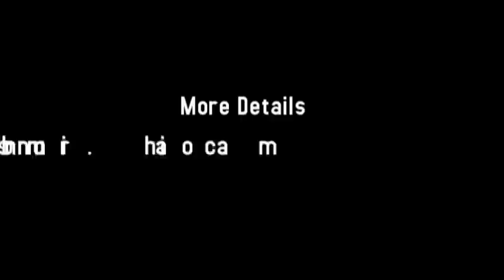INDIAN REMY HAIR INDUSTRY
We are oldest Traditional people for the Past 4 generation. carrying the Hair TRADE that is to say. We are the Pioneer of the Human Hair Industries. My grand fathers late Mr. L. Dhakshnamoorthy chetty, Late Mr. S.R chetty- hair king, Mr. T. kanappa chetty - Indian human hair Traders, Mr.T. Srinivas chetty - Jothi Export Corporation, and My father Mr. T.S. Arunachalam chetty - Royal Hair.
Our late grand father Merchants of hair Business, yalk tail Hair, Horse Hair, Angora goat hair and Human Hair. These Products are exchanged for goods in Burma, China, Tibet, Nepal, Malaysia, Rangoon, Ceylon and other parts of Asian country .

From the year 1962 the Indian Human Hair sent in small Quantity of various sizes in Bunches to Various Place like U.S.A (MIAMI) ITALY, JAPAN, and other parts of globe.In the year 1965 the Indian human hair trade had very good market through out the globe and many wig industries.
The products like single Drawn and Double Drawn in Remy and Non Remy also. Size from 2" to 4" onwrds upto 28"to 36" In the Period the Products are very good market in Hongkong, Korea, (Seoul) Japan madrid, Italy, Australia, France, Germany, U.S.A, U.K, Austria, and Gulf countries (kuwait) etc.
The INDIAN government organsied Wig India in Ambattur (Madras) this human hair trade was controlled in India (wig India) floor prices was brought and Export inspection council for quality control and also All shipments made Canalized, Through State Trading corporation of India Ltd.
There was Sudden fall in Indian Human Hair Industries when the synthetic hair came to the market. But It is not Success. In 1979 Barber cuttings (Human Hair) had very good demand this shipped in containers for Extracting. Amino Acid etc from Barber cuttings After some years this was sudden fall.

Now, In recent market single drawn and double drawn in remy and non remy we do hand Wefted,Micro Handwefted,Super Thinwefted, Machine Wefted & Etc...
We do Convert the Human Hair Black to Brown Shades, Blonde shades etc...

HAIR SIZE :. ?
COLOR :. ?

KGS :. ?

HAIR STYLES :. ?
( STRAGHT ,WAVE,CURLY,BODY WAVE,DEEP WAVE,JOACKSON WAVE, SILKY STRAGHT,, )

WIGS :. ?

• SAMPLE HAIR MINIMUM ORDER : 2 KGS
• MINIMUM ORDER : 10 KGS
• BULK ORDER IS : 100 KGS
• 100 % BEST REMY QUALITY
• 100 % INDIAN HUMAN HAIR

A.L.KISHORE KUMAR
CEO,

A.L.KISHORE'S
154,Strahans road,Pattlam,Chennai -- 600012

same day stop the hair fall ?
HAIR GROWTH HERBAL OIL

BUY WHOLESALE ( wholesale order ) BEST DISCOUNT !

50 ml : Rs 350 ...::$ 5

100 ml : Rs 650...::$ 9

200 ml : Rs 1100...::$ 16

* 120 ml : Rs 1100...::$ 16 ( Extra Regrowth Premium Oil ) *

1000 ml : Rs 5000. ::$ 72

( Care Your Hair  Minimum 120 Days )

 *All Hair Problem In  One Solution*

Beauty and Health Care Products

Shop ,
Beauty shop,
Beauty salon,
Wholesale shop
Department store
Supermarket

OR
REAL NATURAL HUMAN HAIR ATTACHMENT.
* REMY QUALITY HUMAN HAIR PRODUCTS ONLY *

HAIR SIZE ::. USD .EURO .INR
14" :: .$ 80 .€ 65. ₹ 4,400
16" :: .$ 100 .€ 83. ₹ 5,500
18" :: .$ 120 .€ 99. ₹ 6,600
20" :: .$ 140 .€ 115. ₹ 7,700
22" :: .$ 160 .€ 132. ₹ 8,800
24" :: .$ 180 .€ 148. ₹ 9,900
26" :: .$ 200 .€ 166. ₹ 11,000
28" :: .$ 220 .€ 183. ₹ 12,100
30" :: .$ 250 .€ 208. ₹ 13,750
32" :: .$ 280 .€ 234. ₹ 15,400
34" :: .$ 300 .€ 250. ₹ 16,500
36" :: .$ 320 .€ 266. ₹ 17,600
38" :: .$ 350 .€ 291. ₹ 19,250
40" :: .$ 380 .€ 317. ₹ 20,900

PER PACK PRICE ( ONE PACK )

KUMBAM Howto & Style TV